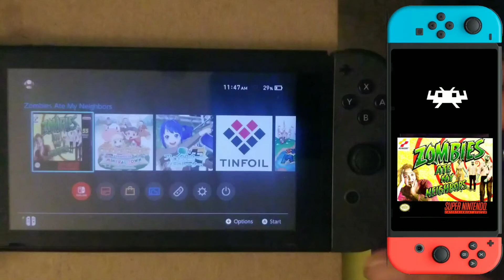zombies ate my neighbors snes switch retroarch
zombies ate my neighbors snes switch retroarch game play.